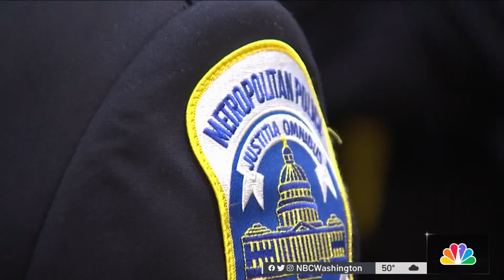Some Departments Lure New Cops With Big Bonuses to Mixed Early Results | NBC4 Washington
News4’s Investigative Reporter Ted Oberg found that some question whether the bonuses are enough to truly make a difference.